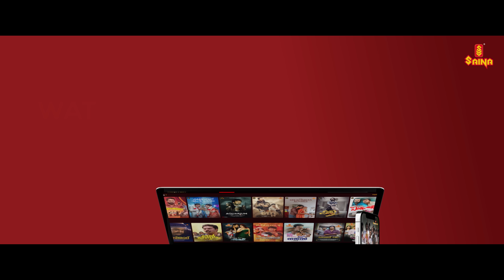Neram Kaalam Video Song | Njaan Ippo Entha Cheyya | Deepa Thomas | Aleena | Elisha Abraham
Watch Neram Kaalam Malayalam Song from the movie Njaan Ippo Entha Cheyya directed by Vijay Menon.

“Neram Kaalam”
Composed and Arranged by Aravind - Jaishankar
Lyrics – Aleena
Vocals – Elisha Abraham
Bass, Guitars & Programming – Aravind Murali
Recorded & Mixed by Jaishankar Iyer at “Music From The Place”, Chennai
Directed By: Vijay Menon
Production company - Menon stories
Cast: Deepa Thomas, Abhimanyu Gautham

|| ANTI-PIRACY WARNING ||